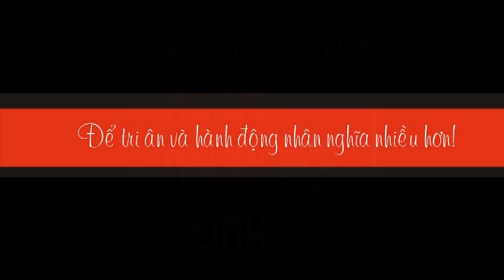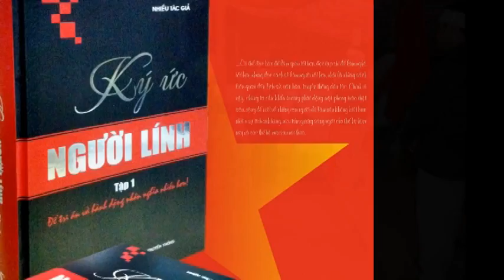Về Đây Đồng Đội Ơi - Trương Quý Hải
SOI SÁNG THẾ GIỚI

Sinh Ra một lần nữa
SINH  thành dưỡng dục - mẹ cha
RA      đời mới biết thật là gian nan
MỘT   cuộc đời mới huy hoàng
LẦN    tìm học hỏi, vẻ vang muôn đời
NỮA    là SOI SÁNG bạn ơi!

▶ Bấm nút “ Đăng ký” để không bỏ lỡ những Video khác của BRICS Việt Nam.